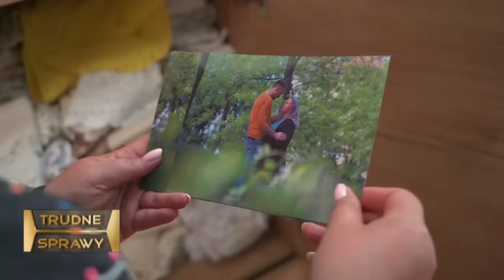TRUDNE SPRAWY 37